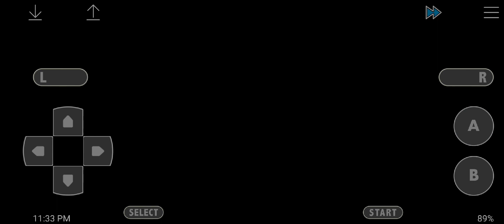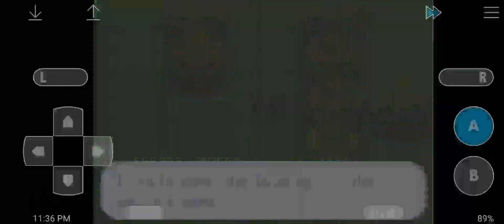Episode - 4 'Caterpie "Metapod" Me Vikasit Hogya' | Pokemon Ashgray Gameplay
Hello Guys

(Pokémon Ashgray Version Gameplay)

'Isme Poori Ash ki Anime wali Story Dikhayi Gayi Hai'

(Ash Jo ki Pallet Town me rehta hai aur Vo ek Pokémon Master Banna Chahta hai, Isi liye vo Apne sapne KO poora Karne ke liye, Nikal Jata hai apne Safar per. Uske is Safar me Bahot Saare Adventure Hote Hain 'Jo ki Is Game Me Dikhaya Gaya Hai)

Toh Ye Hai Ash ki Journey Ka EPISODE
(Episode - 4 'Caterpie "Metapod" Me Vikasit Hogya')